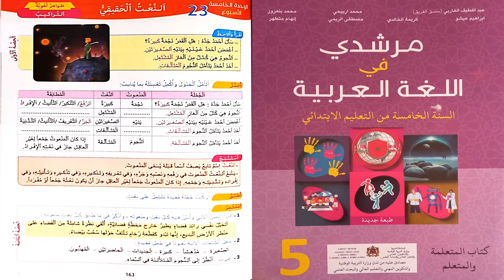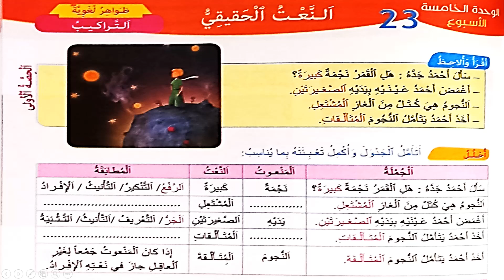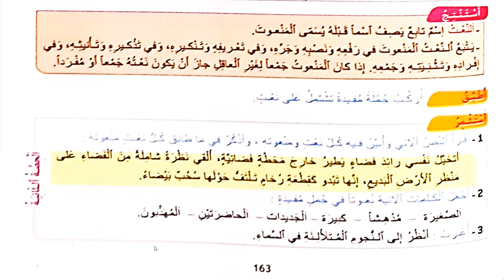اللغة العربية للسنة ٱلْخامِسَةِ إبتدائي درس الأسبوع 23 في التراكيب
اللغة العربية للسنة ٱلْخامِسَةِ إبتدائي
اَلوَحْدَةُ 5
اَلْأُسْبوع 23
التراكيب : النعت الحقيقي